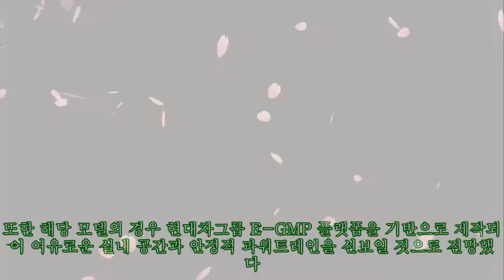제네시스 차세대 대형 SUV 'GV90' 실제 출시는 아득한데 예상도 먼저 등장 |카24/7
제네시스 차세대 대형 SUV 'GV90' 실제 출시는 아득한데 예상도 먼저 등장 |카24/7 2023년께 제네시스 브랜드 차세대 플래그십 SUV 'GV90' 공개가 전망되는 가운데 해당 모델의 예상도가 처음으로 등장하며 신차에 대한 시장의 높은 기대감을 나타냈다. 현지 시간으로 7일, 모터원닷컴 등 외신은 그 동안 확률 높은 신차 예상도를 통해 인지